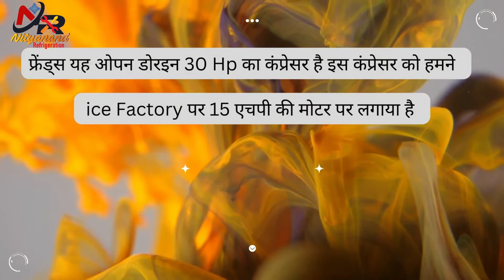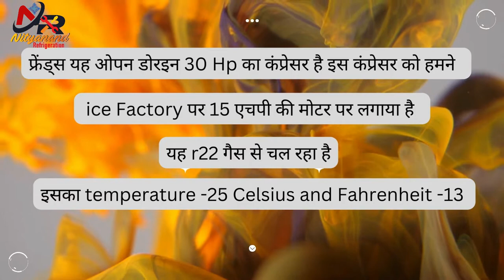ICE MAKER FACTORY PLANT open Dorin 30 HP compressor BY Nityanand Refrigeration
Hello Friends WelCome My Channel Nityanand refrigeration

INSTALLATION & REPAIR SERVICE
ICE  Plant  Factory
ICE Plant Factory
Water Online Chiller
COLD Room
AIR CONDITIONER
Freeze Repair refrigerator
[DESIGN & MAINTENANCE]  ALL TYPE REFRIGERATION SYSTEM SOLUTION
OTHER DETAILS  GOOGLE SEARCH NOW
NITYANAND REFRIGERATION